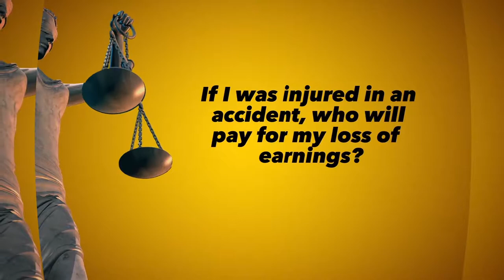Call Jacob FAQ “If I was injured in an accident, who will pay for my loss of earnings?”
Question: “If I was injured in an accident, who will pay for my loss of earnings?”

Answer: If you’ve been involved in an accident and you’ve been injured to the point where you lose time from work, or what we call “loss off earnings,” you have the right to claim for the insurance company of the other party to compensate you for your loss of earnings.
Loss of earnings, however, have to be proved: you have to be able to prove to the insurance company the exact time and the reason why you were out of work for as long as you were. That usually is accompanied by a physician who actually takes you off work because you are not physically able to work. Again, those are things that you should not be handling by yourself.  It’s well to be represented by an attorney so that your attorney can get the right documentation on behalf of you and your claim and represent that for you to the insurance company.

For all questions related to recovering compensation from a serious injury caused by someone's negligence, go for more info or call direct for questions

You need a skilled Los Angeles personal injury lawyer to file your claim and fight to win needed financial compensation.

How Can I Recoup Loss of Income if I Am Self-Employed?